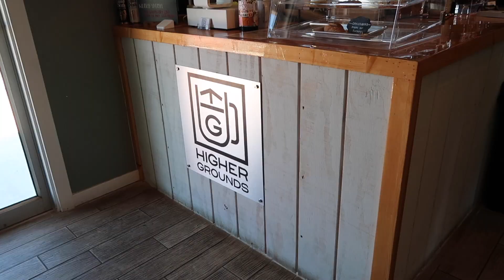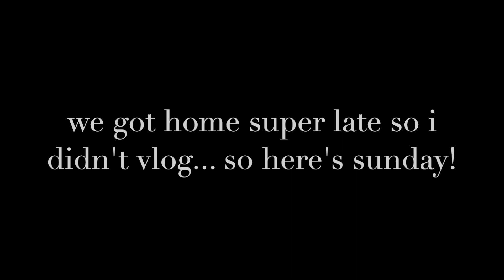VLOG: I NEED ALL NEW CLOTHES!!! skincare routine, practicing our first dance, chill weekend at home